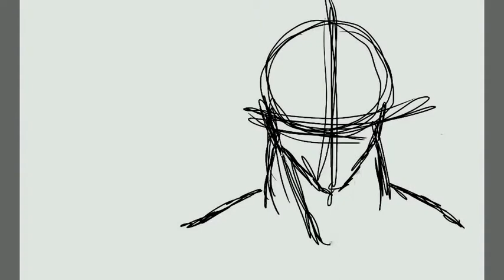Marcy draws GOKU!! xD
New Video! :D Yay, i drew one of my second favorite characters of all time (Vegeta is my favorite :3) GOKU!! :DD Dragon ball Z is my favorite anime ever! so i hope you enjoy this video I worked really hard on it, See ya next week (maybe xD)